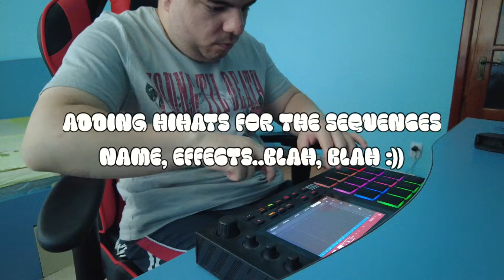HITTING THE PADS|BEATMAKING VIDEO BY BEATZDROP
Hi guys! Here's a little beat making video for y'all. I really hope you like it! HAVE A GOOD ONE!